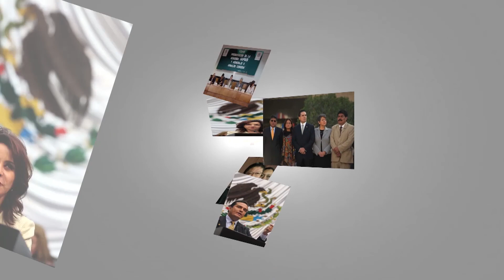Presentación del Libro Violencia de Género, juventud y escuelas en México